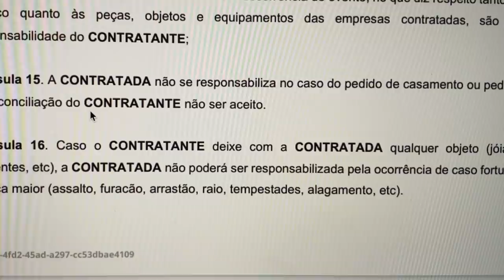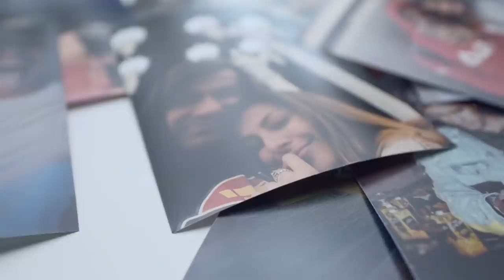FUI PEDIDA EM CASAMENTO!! Preparação da surpresa + PEDIDO COMPLETO ❤💍 | Nah Cardoso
SEUS LINDOS! O neno fez um vlog mostrando como foi a preparação do meu pedido de casamento 💖😫 Foi incrível e to muito feliz em poder dividir esse momento com vocês! Dá o play e me conta o que vocês acharam 💍🤩

// Novo por aqui? Vem cá me conhecer melhor! //

Número: 80.009
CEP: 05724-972